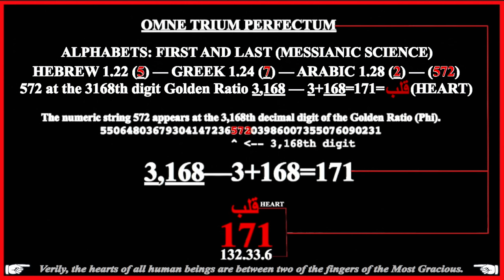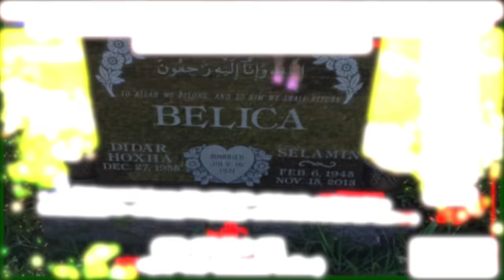UNVEILING ART (ETCHED IN STONE)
UNVEILING ART 11/15/2023
(10 YEARS LATER)
ORIGINAL 777 CODE
The fourteen codes in paintings: 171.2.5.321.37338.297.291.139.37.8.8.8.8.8= 38641
38641=Both the Bible and the Quran Combined

Bible 1189 Chapters 31102 Verses
Quran 114 Chapters 6236 Verses

The fourteen codes in paintings: 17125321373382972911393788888= 139

Etched In Stone:
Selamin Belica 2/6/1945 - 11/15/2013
Didar Belica 12/27/1955
Selamin & Didar Married 7/16/1971
Issue: Agron Belica 7/6/1974

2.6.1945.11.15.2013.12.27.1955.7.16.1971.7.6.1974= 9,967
9+967= 976 In the Mirror= 679

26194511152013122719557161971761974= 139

679 at 98th digit Golden Ratio 679+98=777 Code
98TH CHAPTER QURAN "THE EVIDENCE"

ALPHABETS:
Hebrew 1.22  (5) Greek 1.24 (7) Arabic 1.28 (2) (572)
572 at 3168th digit Golden Ratio
3168=ΚΥΡΙΟΣ ΙΗΣΟΥΣ ΧΡΙΣΤΟΣ
3+168=171 HEART IN ARABIC (QLB) SACRED HEART

777 SEALED BY THE KING
Selamin was born on February 6, 1945 ("EMATHIA" Struga, Macedonia) and passed away on Friday, November 15, 2013. Selamin was a long time resident of Waterbury, Connecticut.
Film Production by Agron Belica
PAINTINGS: YEAR 2015 AGRON/YEAR 2021 OUROBOROS
COMMISSIONED BY AGRON BELICA